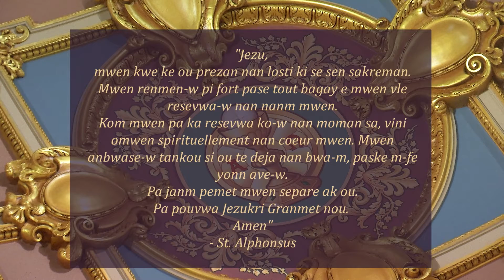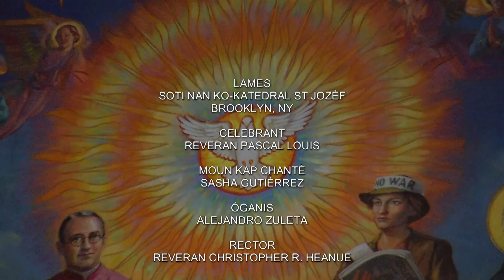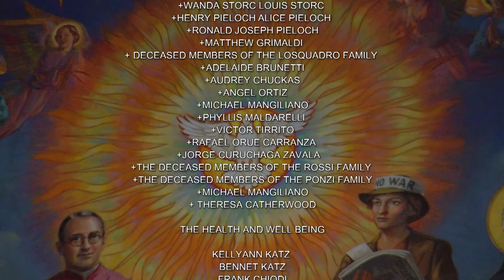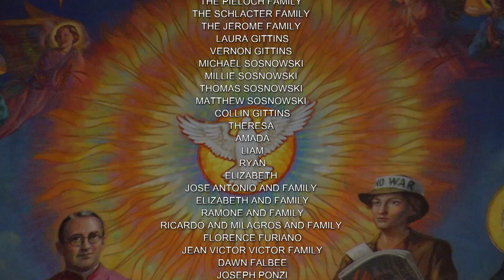Creole Mass 12 6 21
As you enjoy today's Mass, please consider supporting the Co-Cathedral of St. Joseph by visiting